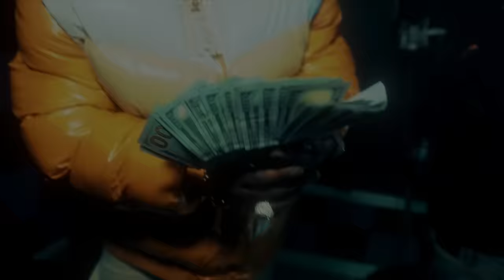NBT Wop Ft. Bossman DLow - Kickin Fashion (Official Music Video)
🎥 & Edited: @shotzbymajor5113